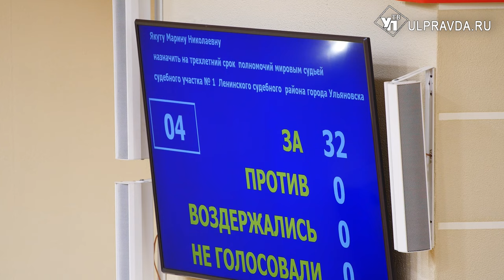Миллиард - бюджетникам, 400 миллионов - на ЖКХ. Депутаты приняли поправки в областной бюджет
Казна Ульяновской области станет богаче. Миллиарды, поступившие в региональный бюджет, направят на самое необходимое.Какие отрасли профинансируют дополнительно, определили депутаты Законодательного собрания.